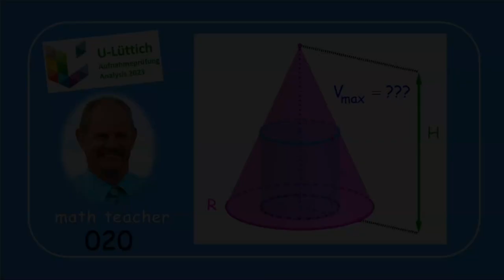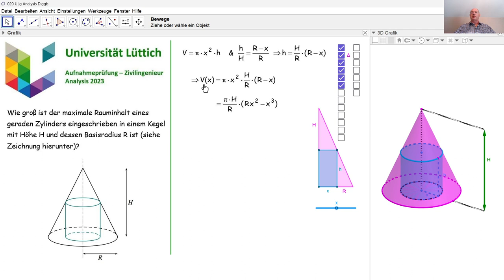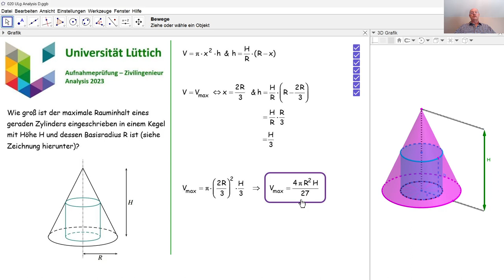Aufnahmeprüfung Universität Lüttich - Analysis 020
Wir suchen den maximalen Rauminhalt eines Zylinders, der in einem angegebenen Kegel eingeschrieben ist. Diese Frage wurde in 2023 an der Universität Lüttich bei der Aufnahmeprüfung Zivilingenieur gestellt.